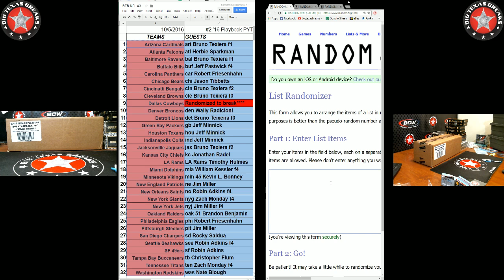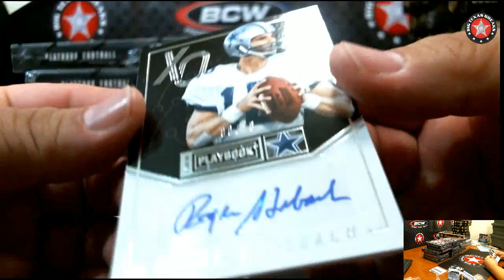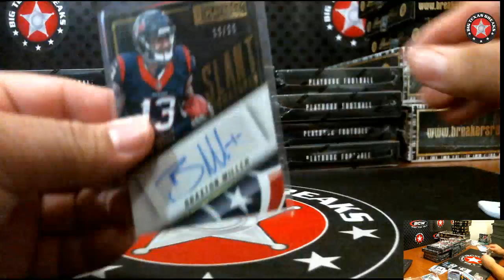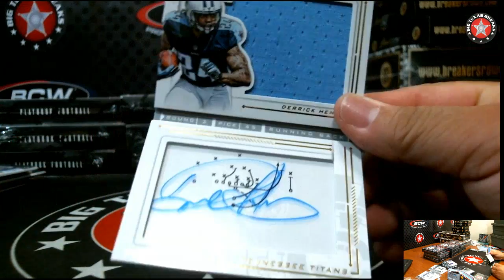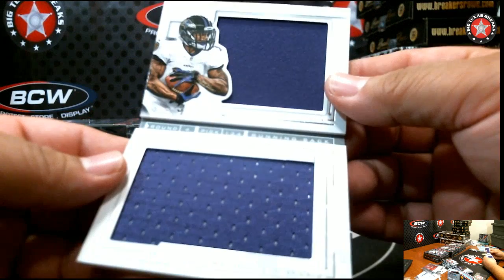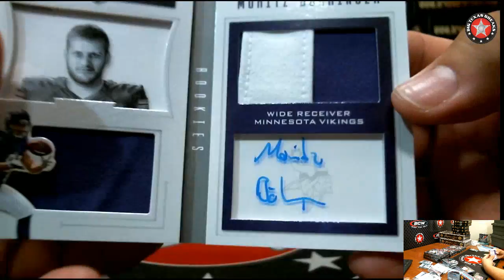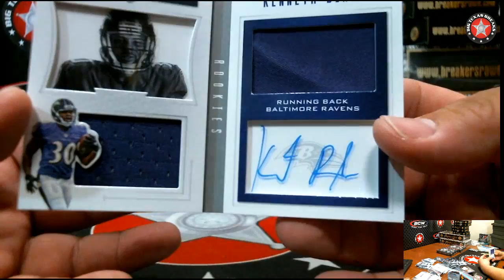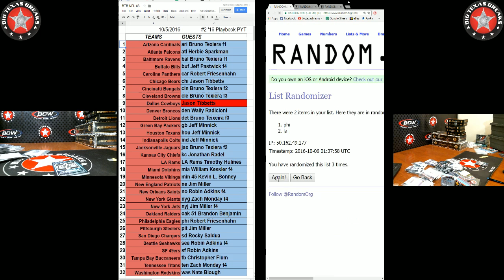10/5/16 #2 '16 Playbook FB 15-box - PYT BREAK